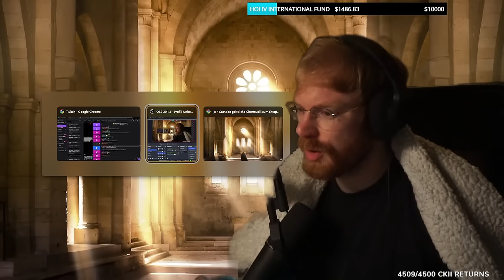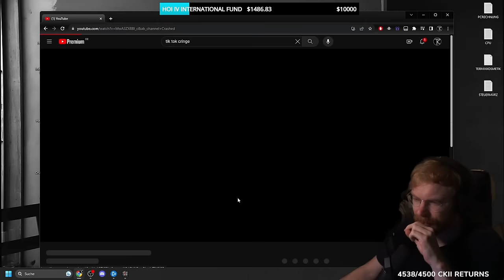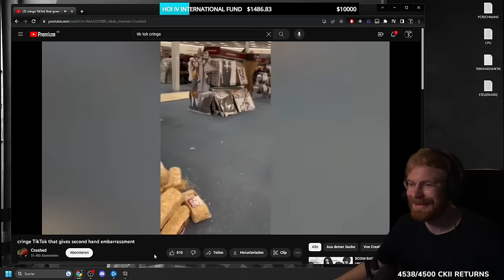I Became an ULTRA Christian in CK2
Tommy is back to CK2 for a quick campaign where he roleplays a ultra christian in England and does everything to please God.
This is how an ultra christian looks like in Crusader Kings 2.